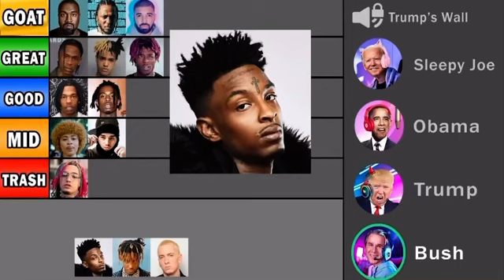Metro Blobbin Make It Blob